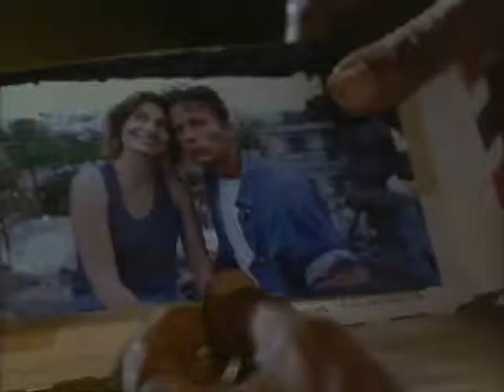MANAGUA parte 2 de 12